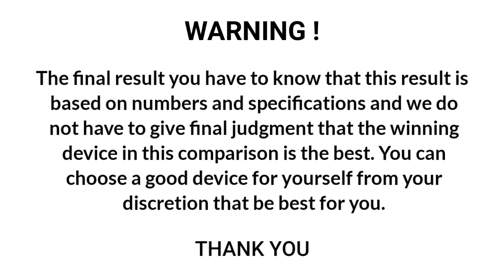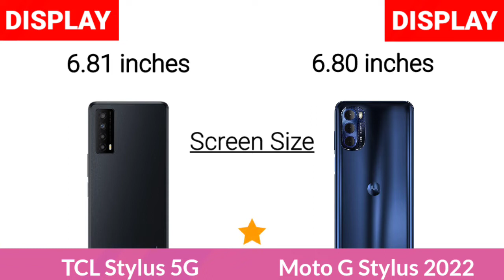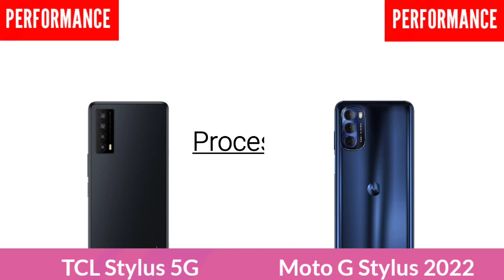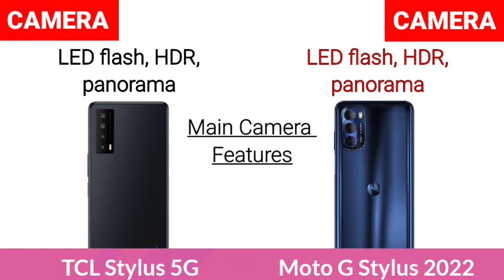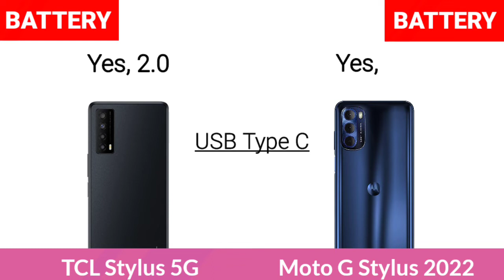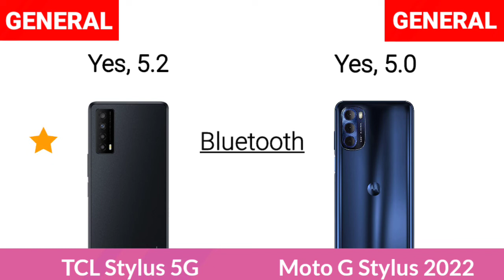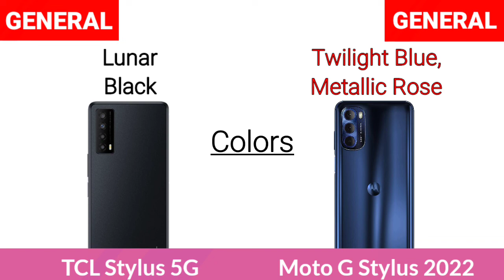TCL Stylus 5G Vs Motorola Moto G Stylus 2022